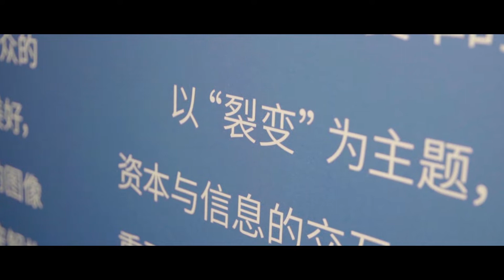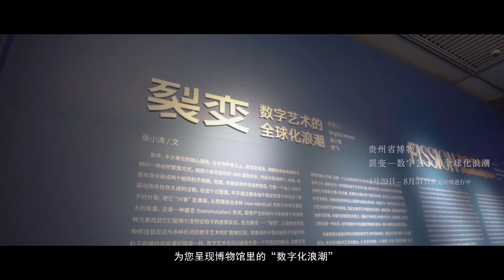Birgitta Hosea interviewed on Guizhou TV about Fission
In this interview, Birgitta Hosea talks about 'Fission: The New Wave of International Digital Art', an exhibition that she co-curated with Zhang Xiaotao and Li Fei for Guizhou Provincial Museum in China (29/4 - 31/8/2022).